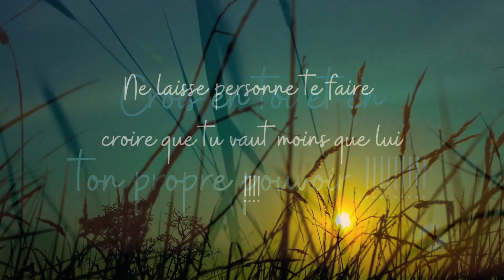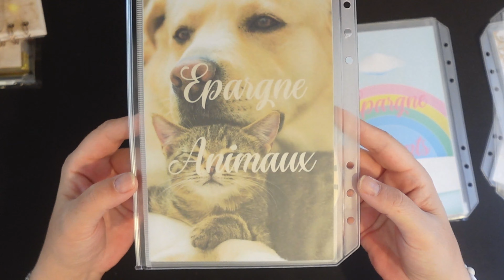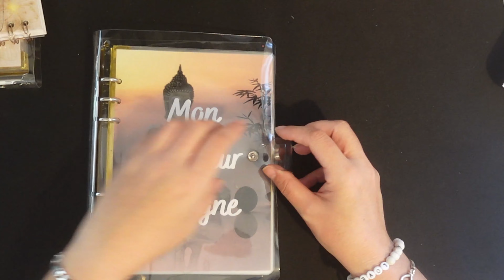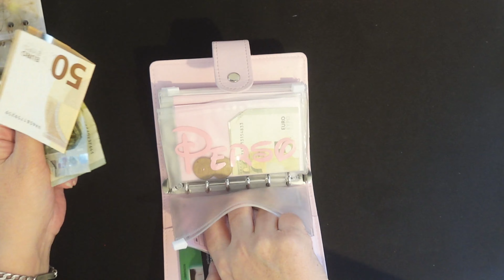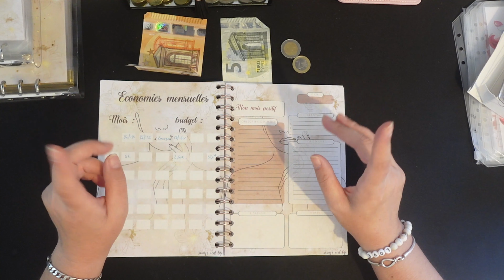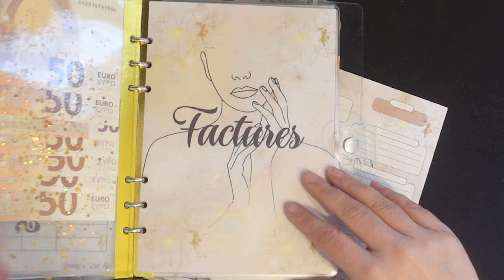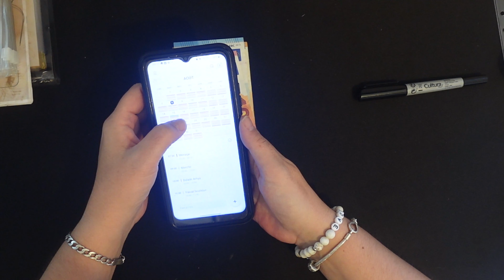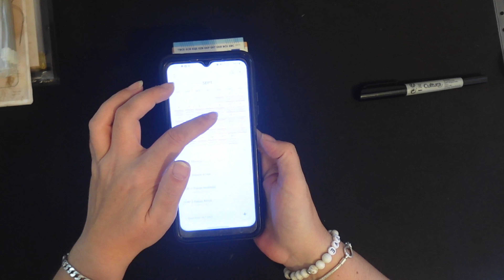Enveloppes budgétaires : Bilan semaine 2 Août / remplissage semaine 3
Bonjour à toutes et à tous et bienvenue dans cette nouvelle vidéo dans laquelle nous allons faire le bilan de la deuxième semaine du mois d'août , j'espère que cette vidéo vous plaira si c'est le cas pensez à la liker, la commenter et pourquoi pas vous abonner ;)

weward : JENN-y5+ws

jow : mfbc95